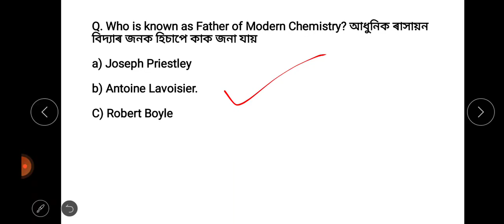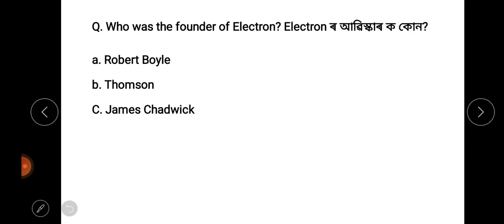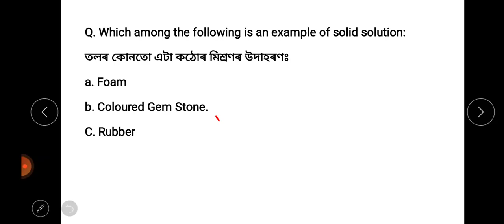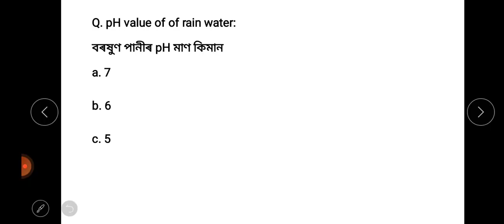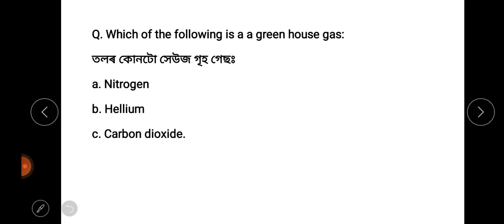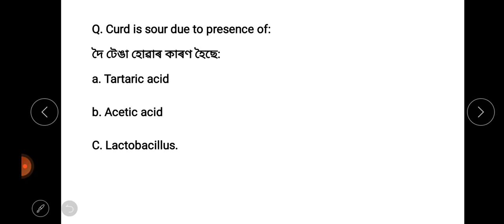GENERAL SCIENCE FOR GNM NURSING ENTRANCE 2022|| PREVIOUS YEARS PAPER|| MOST EXPECTED QUESTION